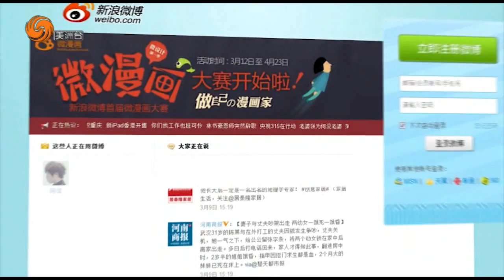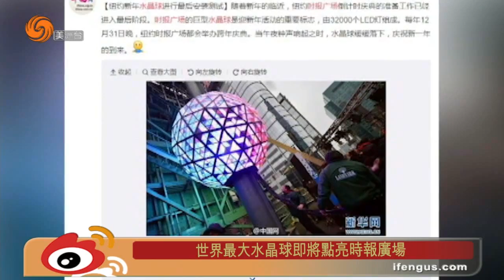1229 鳯點微薄